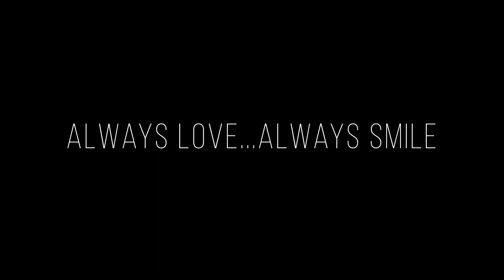WHERE HAVE I BEEN? M.I.A. ON YOUTUBE? WHAT'S HAPPENING?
Hey LOVES!!!

Hope you had a great week!!! There are a lot of changes that happened in my life and I wanted to talk about them to tell you why I kind of been a little M.I.A. on YouTube and haven’t been responding to comments. I am so sorry about that and I want to say thank you for being so patient with me. Enjoy the video!

Also, here is my Everyday Makeup Look that I were that I mentioned in the video.